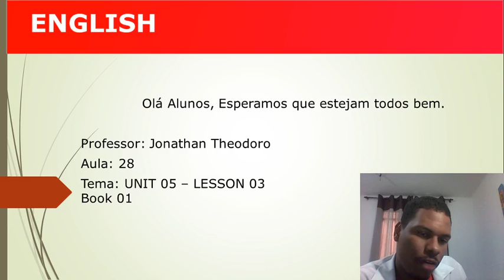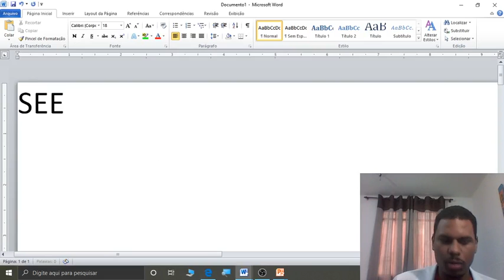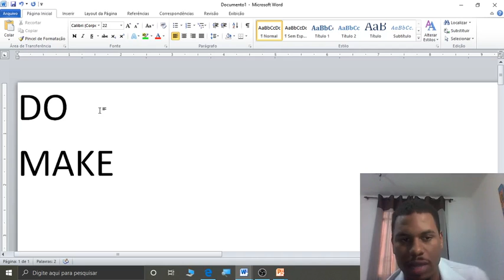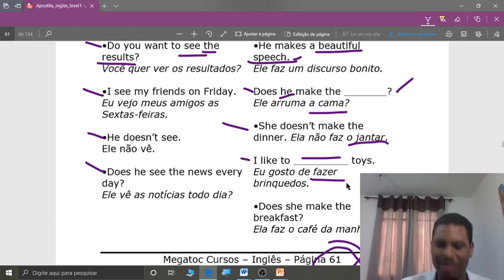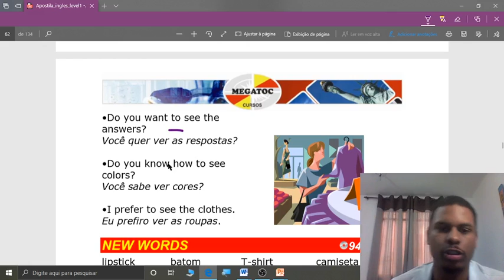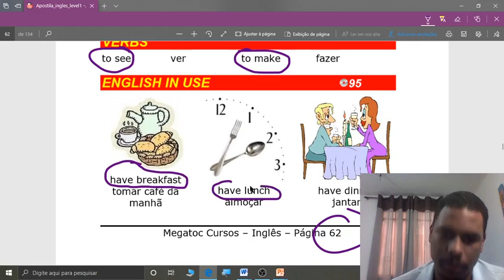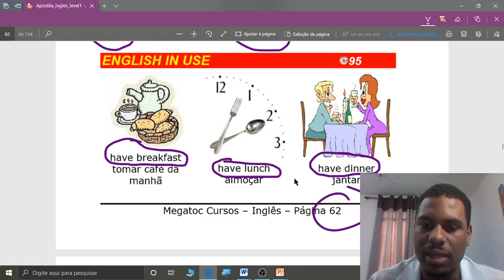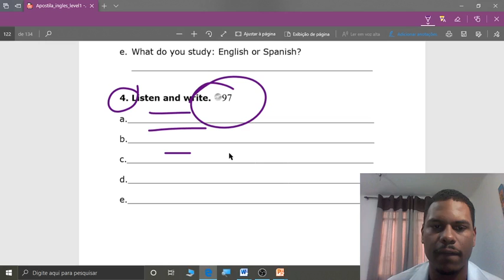MEGATOC Curso de Inglês Book 1 Unit 5 Lesson 3